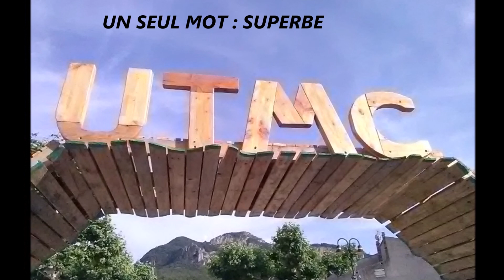2019 UTMC - Ultra Tour de La Motte Chalancon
Présent à la première édition, me voici de retour pour ma troisième participation à cet UTMC à la Motte Chalancon (Drôme Provencale). 83 kms et 4500 m de dénivelé positif et négatif. De magnifiques paysages traversés dont voici quelques morceaux choisis.